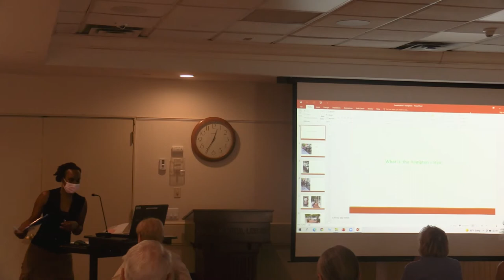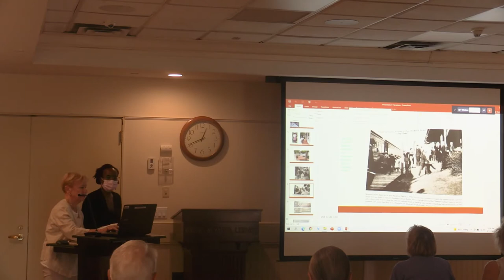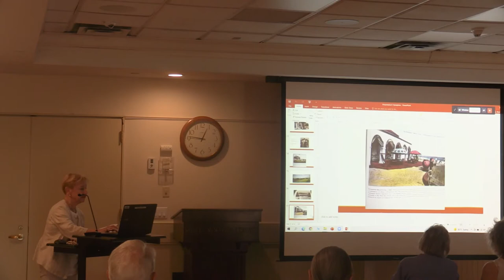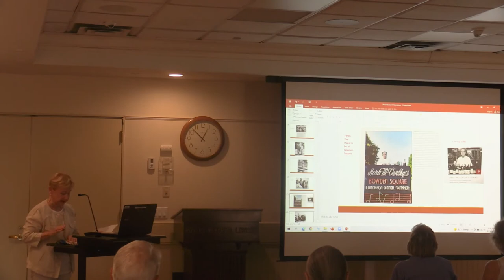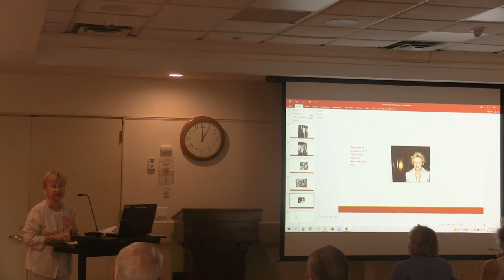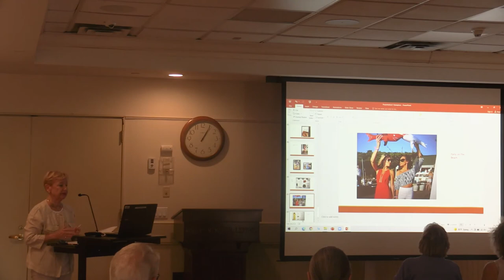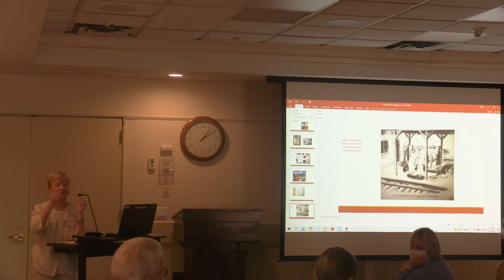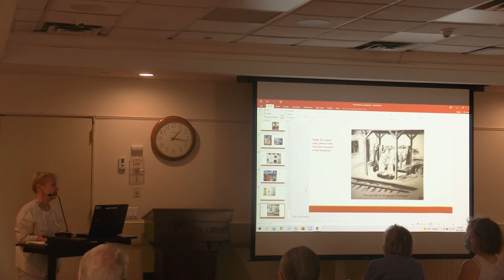What is Hamptons Style? with Jackie Scerbinski